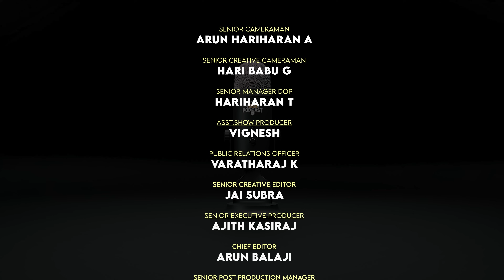"Nelson Dilipkumar is my sunrise after the darkness." - The SS Podcast ft. Kavin Raj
In this candid podcast episode, we sit down with Indian actor Kavin Raj, known for his remarkable transition from television to Tamil cinema. Kavin opens up about his journey, sharing insights into his career and the pivotal role his friend, Nelson Dilipkumar, has played in his life.

Throughout our conversation, Kavin emphasizes Nelson's unwavering support, highlighting how their bond transcends blood relations and past debts. Despite facing challenges and moments of self-doubt, Kavin reveals how Nelson stood by him, investing in his dreams and trusting his potential as a filmmaker.

This episode is not just about Kavin’s journey but also a heartfelt tribute to friendship, loyalty, and the power of believing in one another. Tune in to hear Kavin’s inspiring words and the story of a remarkable partnership that continues to shape his career.

MadRabbit is an Indian audio wearables brand dedicated to enhancing the experience of the Indian tech-savvy consumers. We're on a mission to elevate the way people enjoy sound with our products tailored to the unique needs of consumers.